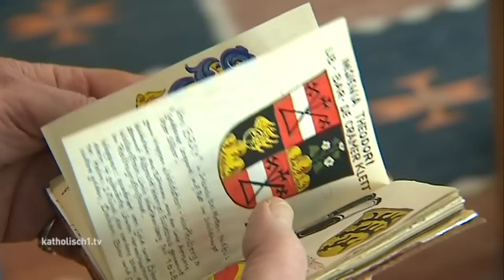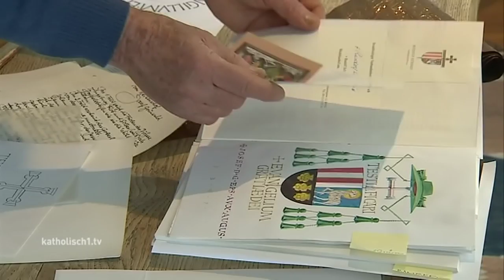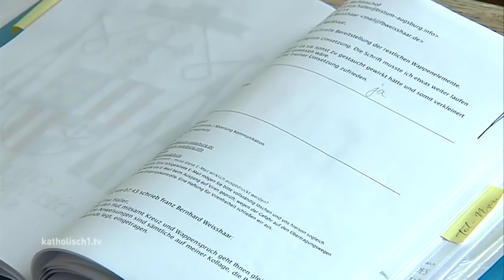Wappen - Was sie bedeuten und wie sie gemacht werden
Über viele Jahrhunderte hinweg haben sich Regeln für die Heraldik, die Wappenkunde, entwickelt. Wir alle kennen Wappen – und auch in der katholischen Kirche sind sie uns vertraut: Bischof Konrad Zdarsa hat – und das ist eigentlich recht ungewöhlich – sein Wappen nach Augsburg mitgenommen. Als Josef Grünwald, Anton Losinger oder Florian Wörner zu Weihbischöfen ernannt und geweiht wurden, mussten sie ein Wappen entwerfen und anfertigen lassen:  Uns hier waren sich alle drei einig: keine Experimente! Sie alle vertrauten sich einem Mann an, der sich wie kaum ein zweiter mit kirchlicher Heraldik auskennt. Der gebürtige Augsburger Professor Franz Bernhard Weißhaar hat die Wappen entworfen und umgesetzt. Wir haben ihn in seinem Haus in Landsberg getroffen.